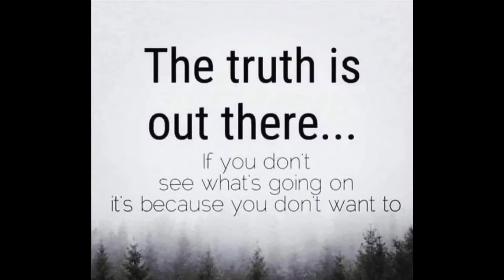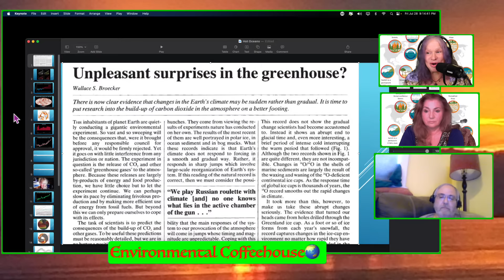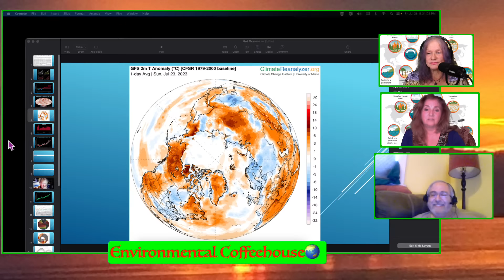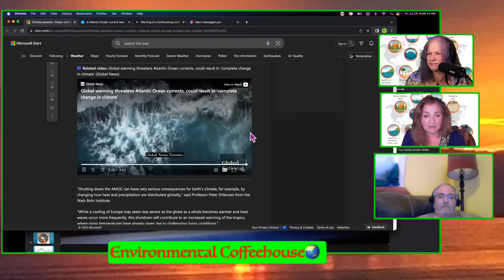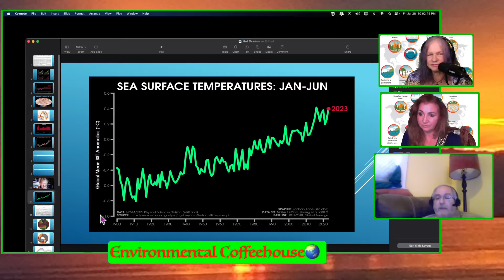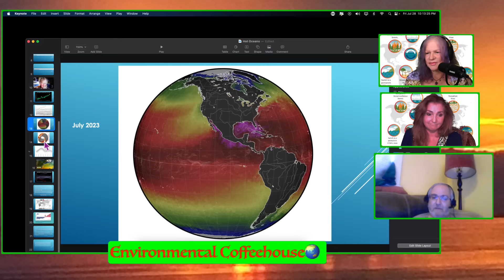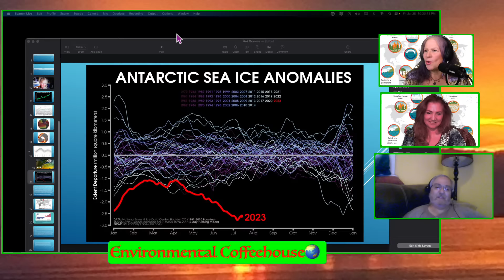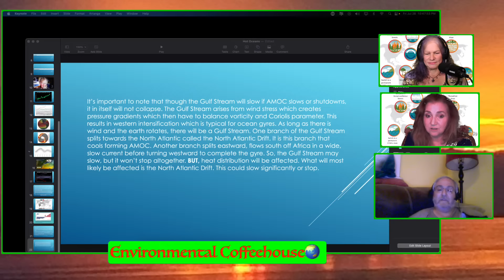AMOC Collapse or Much Ado About Nothing?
Now there is a new study everyone is discussing. Oceanographer Jim Massa joins Jennifer Hynes & Sandy Schoelles to discuss the journal Nature Communications article (and so much more!) -"Warning of a forthcoming collapse of the Atlantic meridional overturning circulation".

Yes, it is a long show, either watch in chunks or wait for the clips :)

"The AMOC is a system of ocean currents that circulates water within the Atlantic Ocean, bringing warm water north and cold water south. The global conveyor belt (thank you Wally Broecker) circulates cool subsurface water and warm surface water throughout the world."
"The meridional overturning circulation (or thermohaline circulation as it is sometimes known) consists of a system of horizontal and vertical currents associated primarily with the formation of cold North Atlantic Deep Water in the North Atlantic, the southward flow of deep water away from the source regions and across the equator, and the northward flow of warm upper layer water back across the equator. Part of the deep water is further cooled in the Antarctic forming Antarctic Bottom Water, which spreads northward into the Atlantic, Indian and Pacific Oceans. The overturning circulation is a complicated system of currents driven by winds, by buoyancy forcing through evaporation, precipitation, heating, and cooling, and by mixing due to winds and tides. Knowledge of this system developed slowly as subsurface temperature and salinity began to be accurately measured and the observations accumulated into usable data sets."